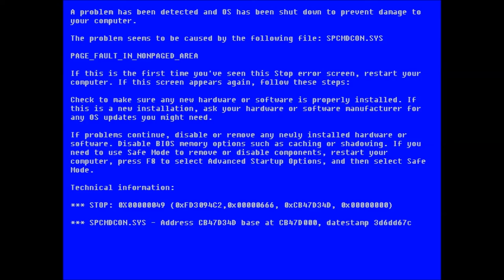DJ ResR - Spongefest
Inspired by the mess left in shared kitchen at my current habitat. :D _